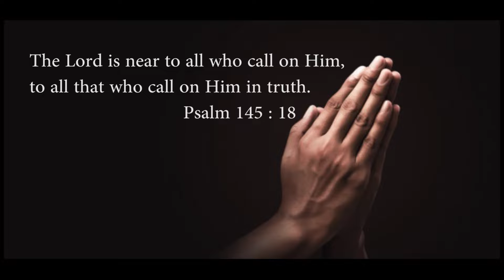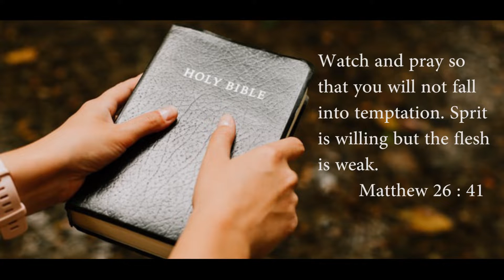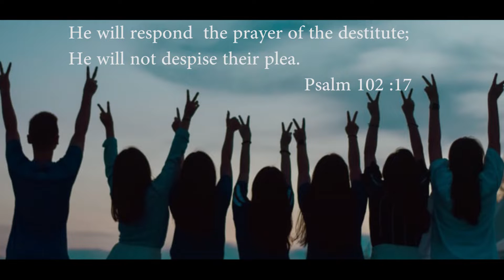DON'T FORGET TO PRAY/ ERE YOU LEFT YOUR ROOM THIS MORNING/ JUBILANT HARMONY.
Author Mary.A.Kiddler.
Soprano   ; Priya Dolin , Shobana David.
Alto;          Goldy Berylson.
Bass        ; Suresh Jose, Ajai Praveen Jose.
Tenor       ;Charles Prashanth.
Keys         ; Suresh Jose.
Audio & Video editing    ; David Selvanayagam.